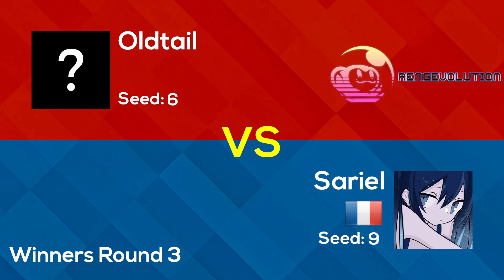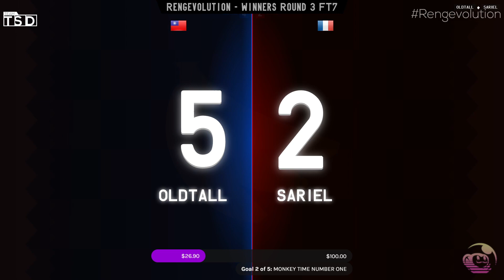Rengevolution - Doremy Vs. Oldtall - Winners Round 3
Rengevolution is a TETR.IO tournament hosted by TeamTSD. Rengevolution, organized on August 28th 2021.